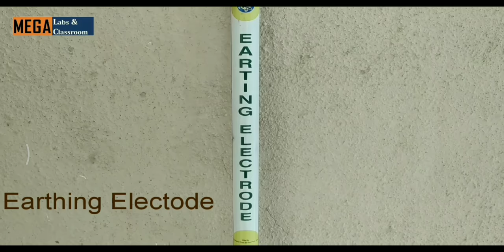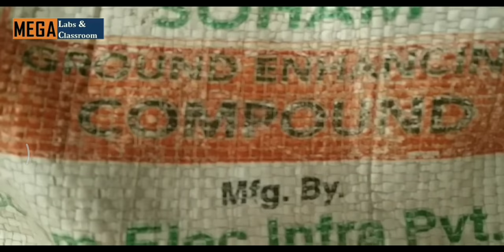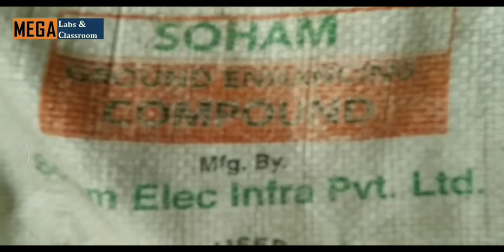Chemical Earthing Installation | Maintenance Free Chemical Earthing in hindi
Chemical Earthing Installation
Maintenance Free Chemical Earthing
What is chemical earthing?
How to make chemical earthing?
chemical earthing kaise Kiya jata hai?
chemical earthing kaise banate hai
chemical earthing ke fayade